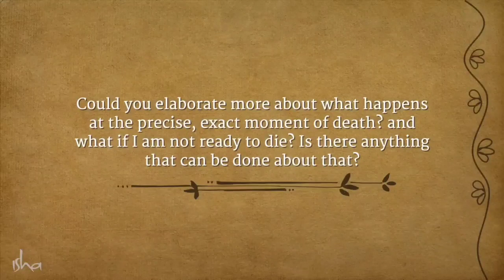What If I'm Not Ready To Die?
Sadhguru On Death